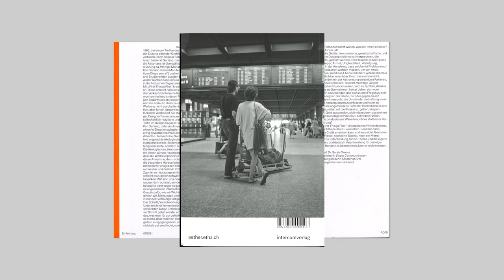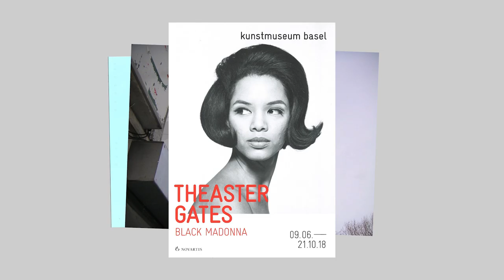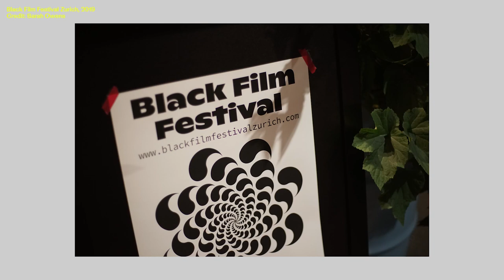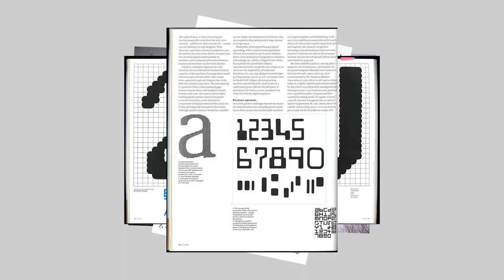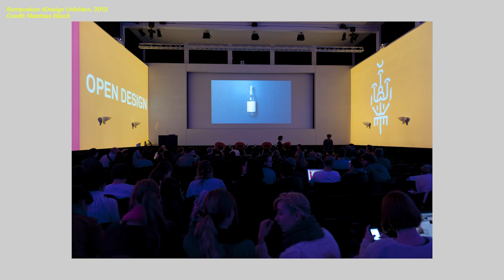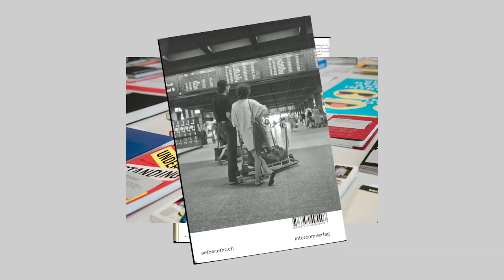SWISS GRAND AWARD FOR DESIGN 2021 – Vera Sacchetti in conversation with Sarah Owens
Swiss Grand Award for Design 2021 winner Sarah Owens talks to member of the Federal Design Commission Vera Sacchetti. Together they retrace the steps that lead Sarah Owens to the career path as an educator and researcher she is on now. They reflect on the differences between art schools, on the lack of diversity of role models in design, on the question of representation and new possible approaches in design education. A conversation about topics that are now more relevant than ever before.

Jeremy Aynsley, Paloma López Grüninger and Noam Toran complement the conversation with statements. The spoken text is accompanied by visual material from the award winners' archives.

Federal Office of Culture, Bern, Switzerland